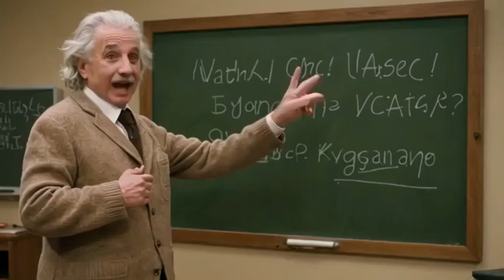Get Ready for Math Kangaroo USA! Prep Classes & Scholarship Test | The Little Scientists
Ready to excel in the Math Kangaroo USA Exam? 🌟 Our Math Kangaroo Prep Classes begin December 16, 2024, designed to help students from grades 1 to 5 achieve top rankings through expert-led lessons, interactive problem-solving, and personalized practice. Build your math skills and confidence in a fun and engaging way!

First, take the Math Kangaroo Scholarship Test on December 7th & 8th, 2024! This 75-minute test mirrors the real exam and serves as your pathway to exclusive scholarships. Students in grades 1-4 will tackle 24 questions, while grade 5 students face 30, covering key skills in geometry, reasoning, and more.

✨ Benefits include:

Real exam simulation.
Personalized feedback.
Exclusive scholarships and advanced prep.
➡️ Register now and begin your journey to Math Kangaroo success!